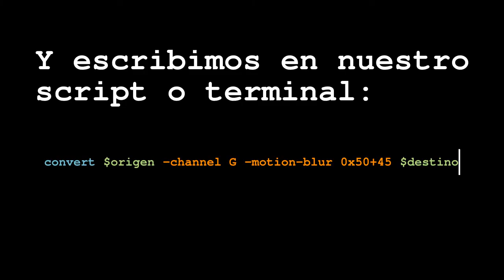Tutorial ImageMagick Halo magenta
Tutorial de ImageMagick en español: efecto de halo magenta y verde al aplicar un desenfoque en movimiento sobre el canal verde.

convert $origen -channel G -motion-blur 0x50+45 $destino

Fotografía: cielo en Zaragoza.